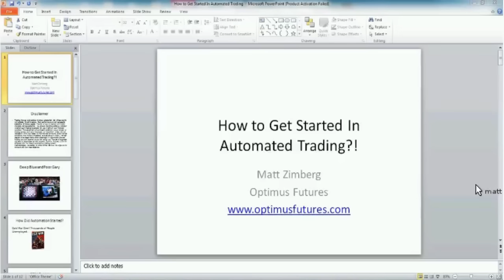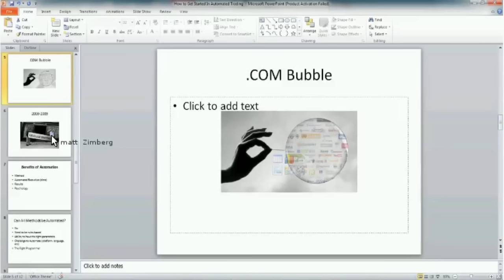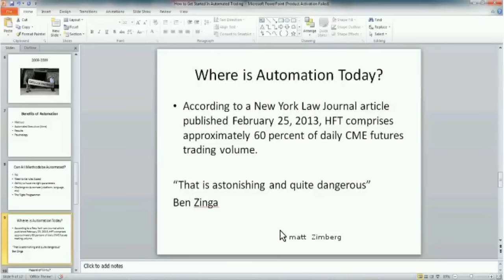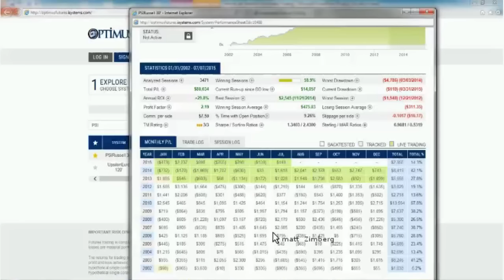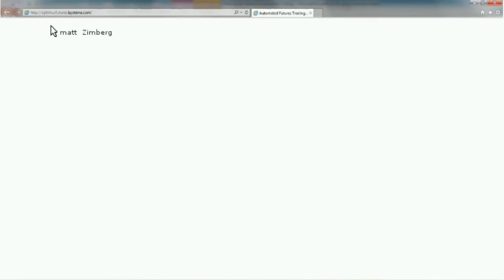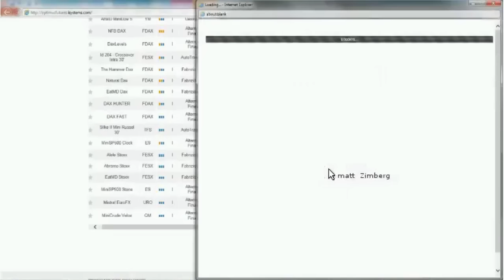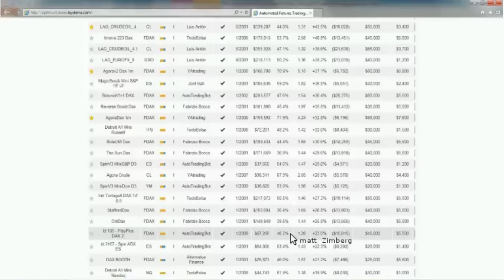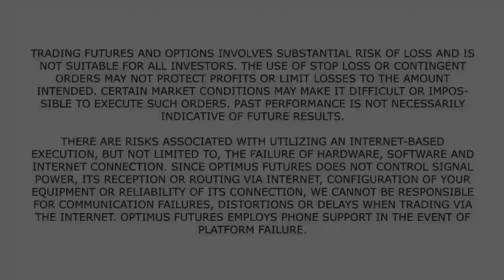Automated Trading Systems Presentation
This webinar is about Automated Futures Trading and why more and more traders adopt it. Also, we go over the iSystems.com cloud-based systems trading solution that is easy to trade and operate.

TRADING FUTURES AND OPTIONS INVOLVES SUBSTANTIAL RISK OF LOSS AND IS NOT SUITABLE FOR ALL INVESTORS. THE USE OF STOP LOSS OR CONTINGENT ORDERS MAY NOT PROTECT PROFITS OR LIMIT LOSSES TO THE AMOUNT INTENDED. CERTAIN MARKET CONDITIONS MAY MAKE IT DIFFICULT OR IMPOSSIBLE TO EXECUTE SUCH ORDERS.

PAST PERFORMANCE IS NOT NECESSARILY INDICATIVE OF FUTURE RESULTS.THERE ARE RISKS ASSOCIATED WITH UTILIZING AN INTERNET-BASED EXECUTION, BUT NOT LIMITED TO, THE FAILURE OF HARDWARE, SOFTWARE AND INTERNET CONNECTION. SINCE TRADERS PLATFORM DOES NOT CONTROL SIGNAL POWER, ITS RECEPTION OR ROUTING VIA INTERNET, CONFIGURATION OF YOUR EQUIPMENT OR RELIABILITY OF ITS CONNECTION, WE CANNOT BE RESPONSIBLE FOR COMMUNICATION FAILURES, DISTORTIONS OR DELAYS WHEN TRADING VIA THE INTERNET. OPTIMUS TRADING GROUP EMPLOYS PHONE SUPPORT IN THE EVENT OF PLATFORM FAILURE.